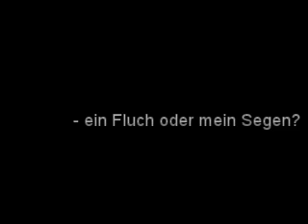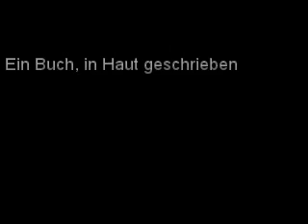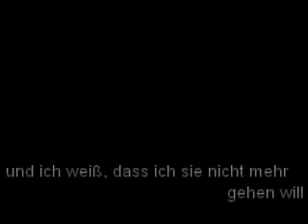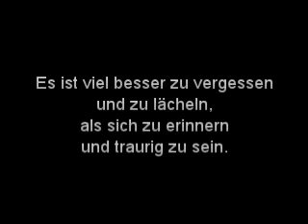Böhse Onkelz - Narben (Lyrics)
Nur Songtext